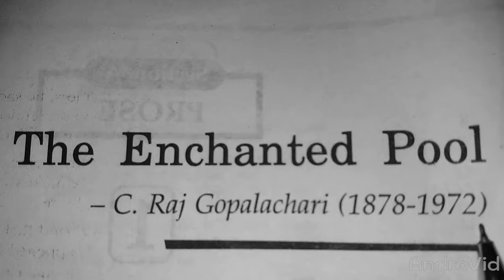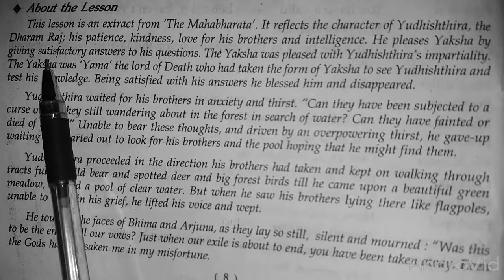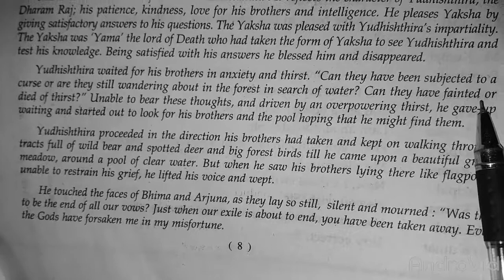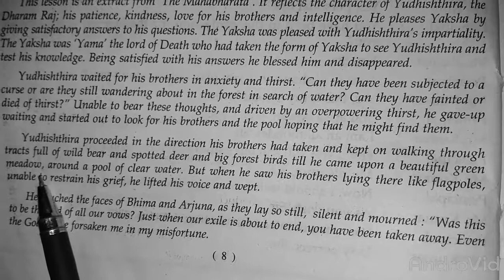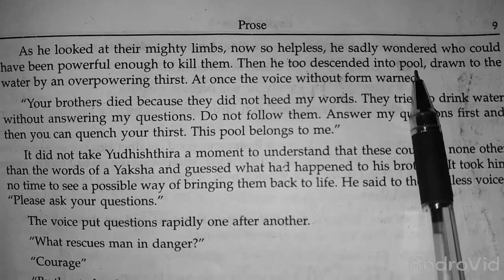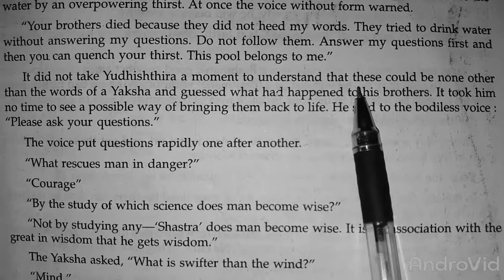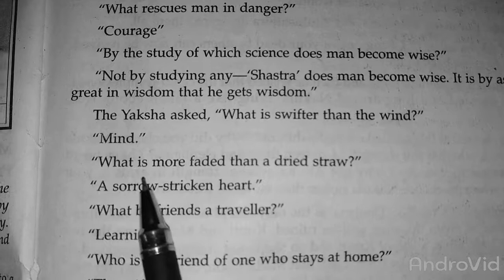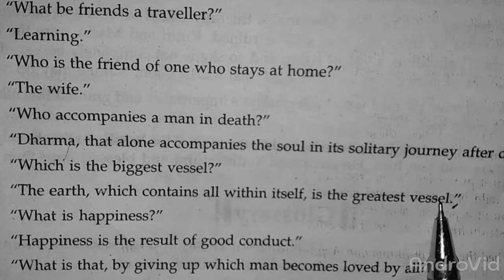Class - 10 Chapter -1 prose ''THE ENCHANTED POOL'' by C Raj Gopalachari